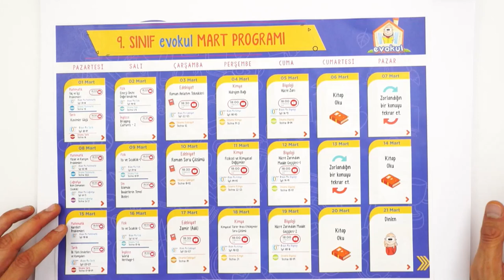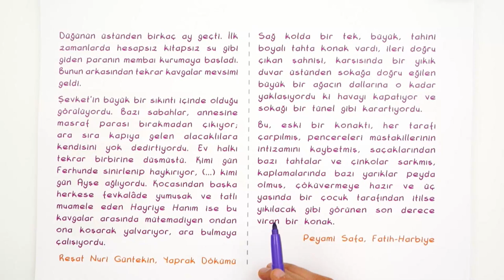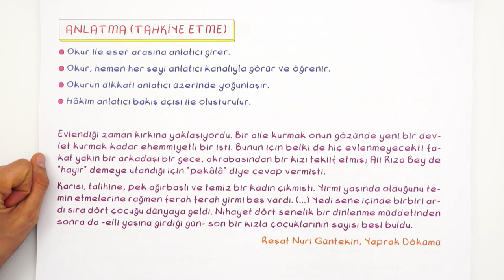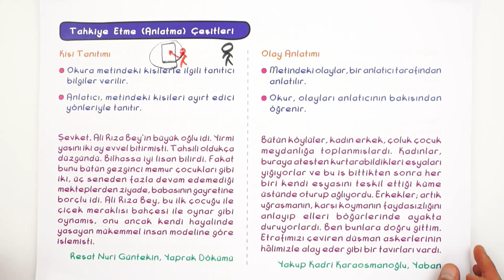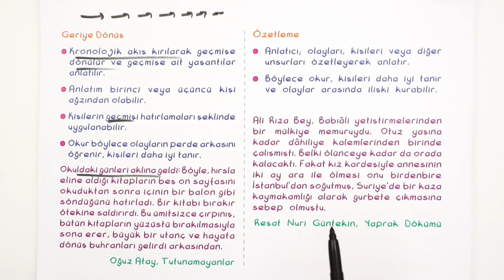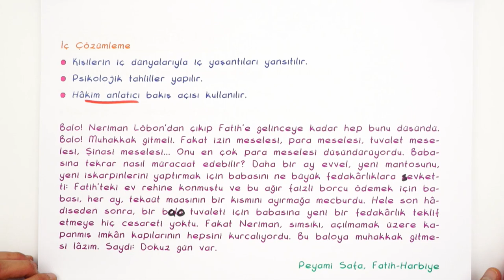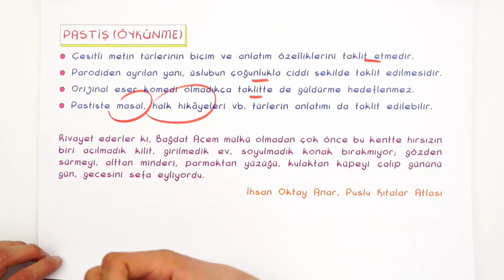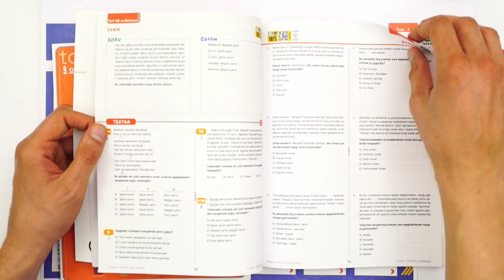Roman Anlatım Teknikleri | 9.Sınıf Edebiyat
Edebiyat dersinde ''Roman Anlatım Teknikleri" konusuna canlı yayında detaylı konu anlatımı ve yeni nesil sorularla devam ediyoruz.🤓